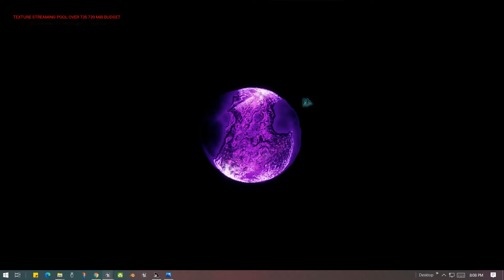.UE4.Psi.Arc.cXs.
Psy_Arc_cXs
Log LFOwrthy
Open mind+
Respect

Stuck on:
Runtime
Spawn Actor BP
Save
Exit

StuckTask :..Throw Black Hole into the Void...:

Thy who not bound to race of Matter
are Thy I seek to see,
no other soul, shall forge the Ether
But after all shall taste, is be..

Learn UE 4 Project 2 Visualize Complexity of Envisioned Thoughtform

i7700k Nvidia 3gb 2 1690x1050 Res 125% solve bad quality image + good assist screen...
OVERCLOCK 4.7 GHz Fclk 1Ghz 1.34 V BCLK 101.21

PSI_ARC#6288

Mixed Reality,
Dimension,
Power Of Technology,
Race of Men,
Human Organism,
Mankind,
Progress,
Tech,
Cyber,
Game Development,
Software Development,
Evolution,
Ue4,
Blender,
CyberSpace,
Astra,
Astral,
Planet,
Visual Scripting,
Health,
Unreal Engine 4,
Mixed Reality,
Dimension,
Power Of Technology,
Race of Men,
Human Organism,
Mankind,
Progress,
Tech,
Health,